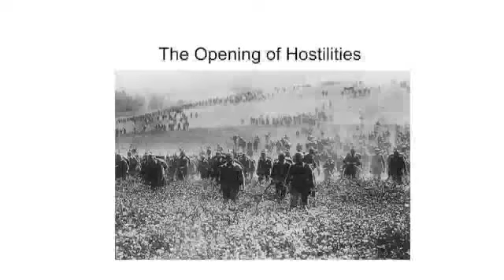Schlieffen Plan in action